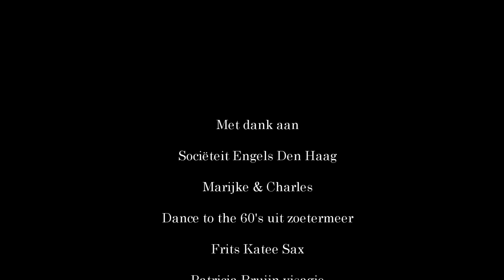Rob van Reeuwijk - Volare